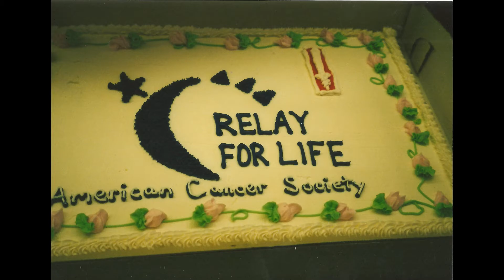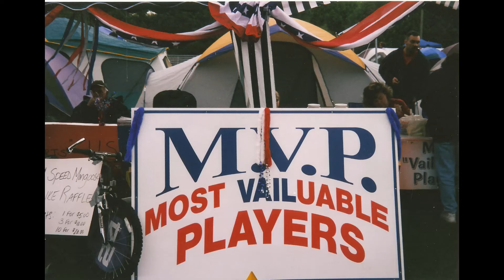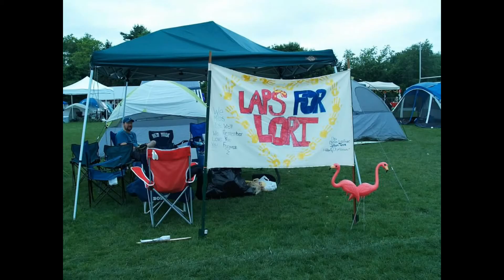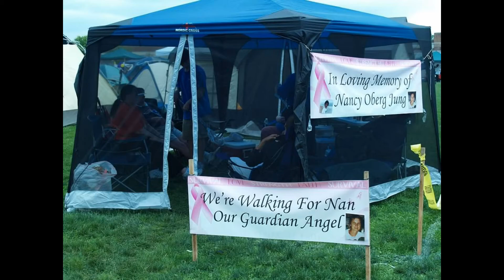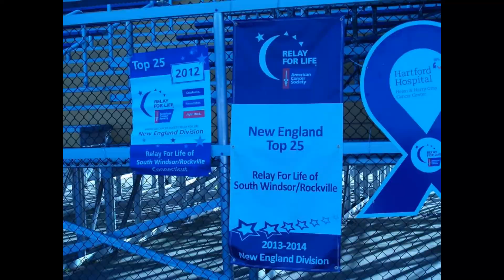2019 Relay Kick off Video 001 2018121201